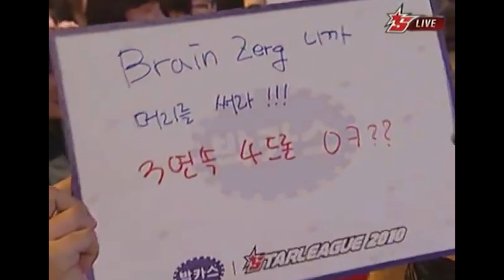※4탄※ 『정명훈 vs 김윤환』 4드론 빵테? ㄴㄴ이게 원조임 스타리그 전설의 4드론 경기 모음 - 추억의 스타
0:01 [온게임넷] 박카스 스타리그 2010 4강 A조 3경기 정명훈 vs 김윤환
2:33 [온게임넷] 박카스 스타리그 2010 4강 A조 4경기 정명훈 vs 김윤환

더 보고싶은 스타리그 장면이 있다면?
▼▼아래 댓글을 통해 제보해주세요!▼▼